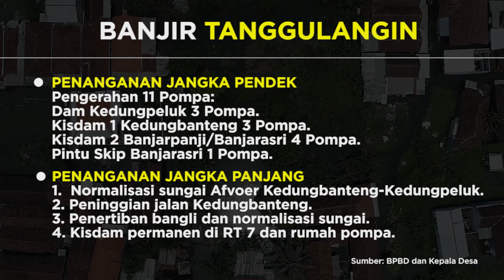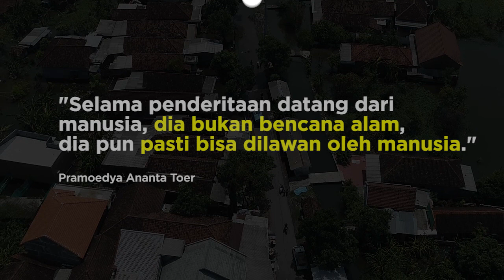Meredam Banjir Tanggulangin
Sebulan lebih, warga desa Kedungbanteng dan Banjarasri Tanggulangin berjibaku dengan banjir. Berbagai pihak berusaha mengatasi kejadian tersebut dengan skenario jangka pendek dan jangka panjang. Berikut video selengkapnya